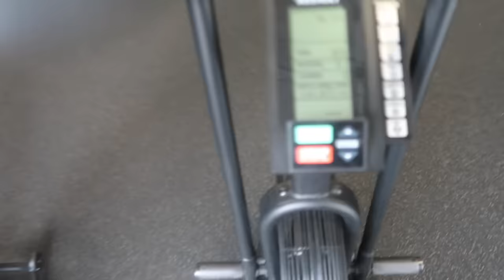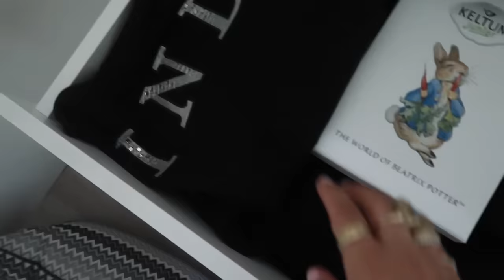JULIE SLEEPT MARIE MEE NAAR DE SPORTSCHOOL - REINDERS WEEKVLOG #89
In deze weekvlog sleept Julie Marie mee naar de sportschool om in shape te komen voor de bevalling (sister love!), geeft Marie een uitgebreide update over haar zwangerschap, testen wij het nieuw product van Clay and Glow (met een kortingscode voor jou!) en gaan we met Romé en alle vriendjes gezellig eten bij Encore!

Luvvvvv Reinders ♥!